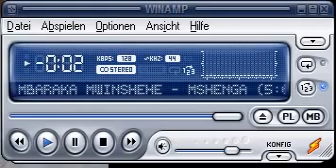Mshenga by Mbaraka Mwinshehe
SMS [skiza 7740842] send to 811 to get this song as your skiza tune